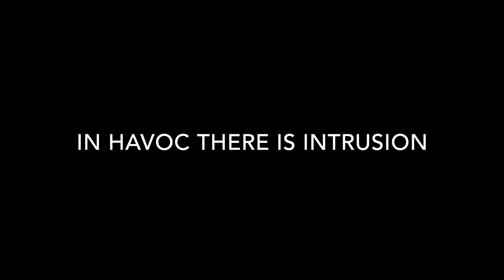CODE: MW480 | Mr.Within - In Havoc There Is Intrusion (Lecture on "Beginning principles of disci..")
Mignon Mclaughlin: Desire creates havoc when it is the only thing between two people, or when it is what is missing.

CODE: MW480 | Mr.Within - In Havoc There Is Intrusion (Lecture on "Beginning principles of discipline.")

Featured Music (Aether - Fade Away)

Released: 02/06/17